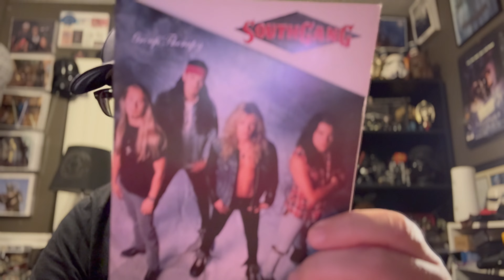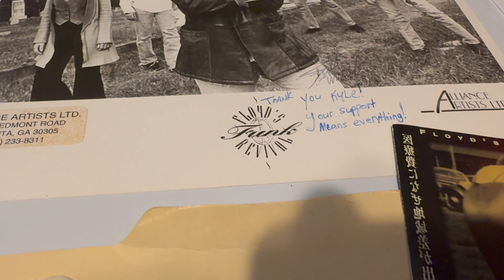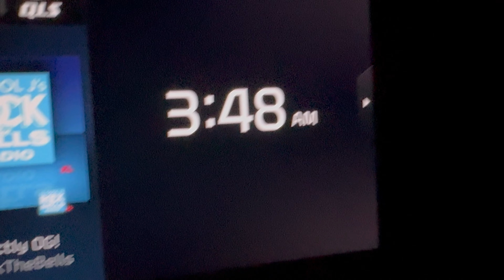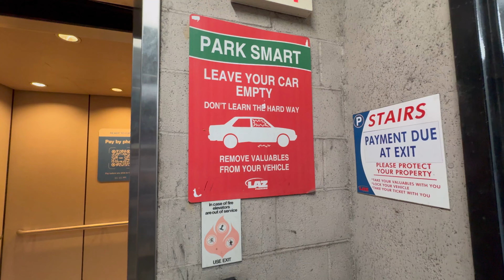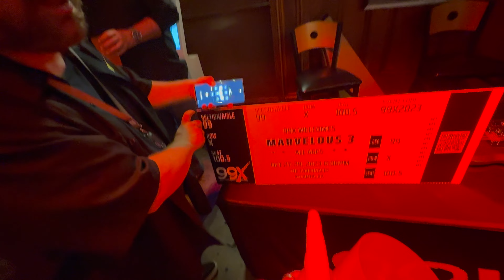Marvelous 3 Return Tabernacle Atlanta, GA 2023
We bought tickets in May for the return of Marvelous 3 as they announced they would be playing a one off show in Atlanta, GA. This was their first show in over 20 years and the excitement was incredible. We drove over 7 hours to enjoy one of the best shows we've seen in years.